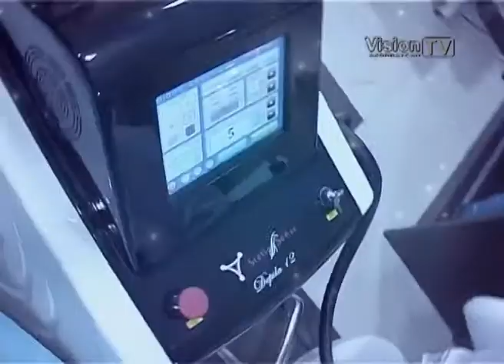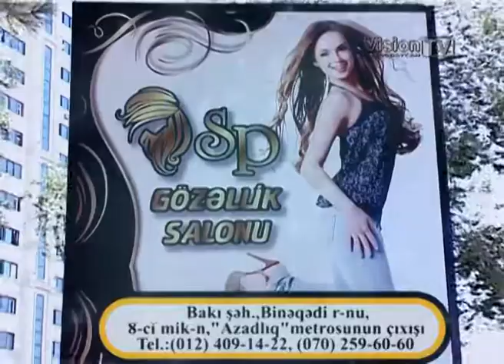SP GÖZƏLLİK SALONU